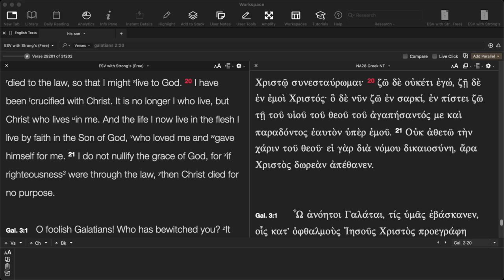Expert on sin